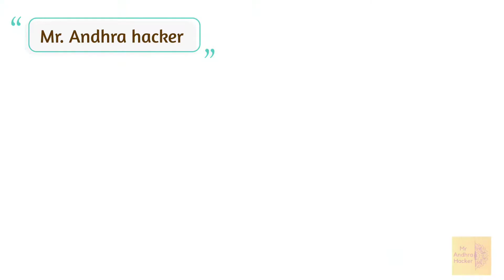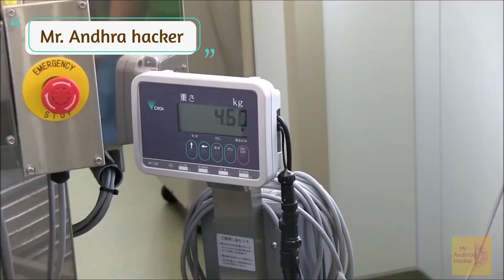Modern Japan Lunch Box Factory || జపాన్ వాళ్ళ అన్నం ఫ్యాక్టరీ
A bento (弁当, bentō. is a single-portion take-out or home-packed meal o apanese origin. Outside Japan, it is common in Chinese and Korean cuisines, as well as in Southeast Asian cuisines where rice is the main staple food. A traditional bento may contain rice or noodles with fish or meat, often with pickled and cooked vegetables in a box.[2] Containers range from mass-produced disposables to hand-crafted lacquerware. Often various dividers are used to separate ingredients or dishes, especially those with strong flavors, to avoid them affecting the taste of the rest of the meal. A typical divider is green plastic grass (referred to as 'sushi grass' in the United States). This also works to stem the growth of bacteria.[3] Bento are readily available in many places throughout Japan, including convenience stores, bento shops (弁当屋, bentō-ya), railway stations, and department stores. However, Japanese homemakers often spend time and energy on carefully prepared box lunches for their spouses, children, or themselves. Outside Japan, the term bento box may be used (e.g., on English menus for Japanese restaurants).